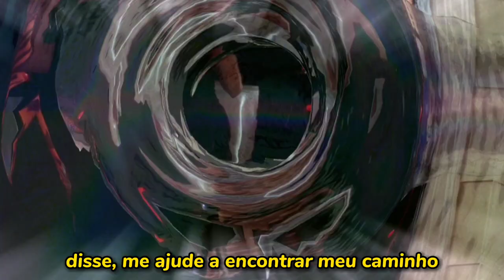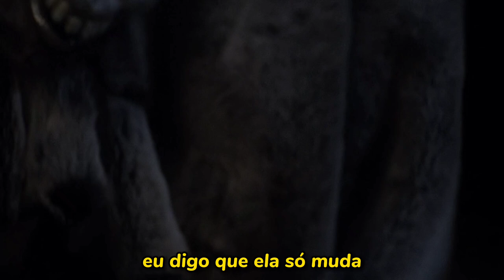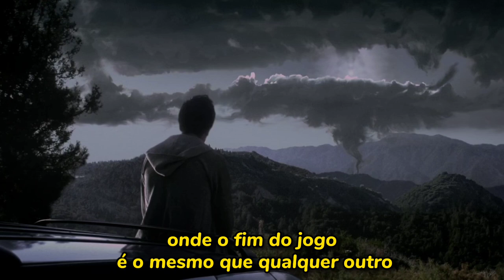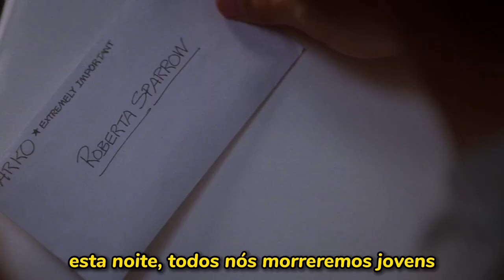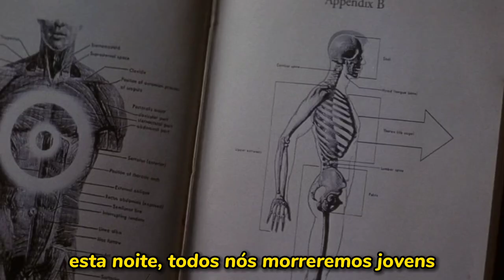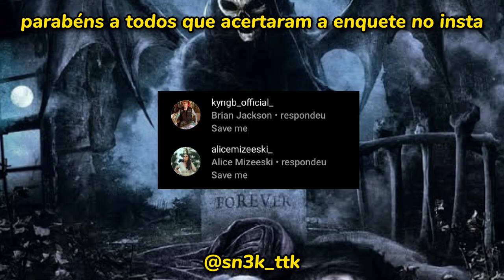Avenged Sevenfold - Save Me (legendado/PT-BR)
Save Me do Avenged Sevenfold legendado em português Brasil
Filme de fundo: Donnie Darko
TTK: snake_crazyy